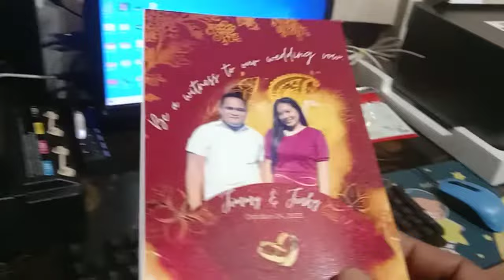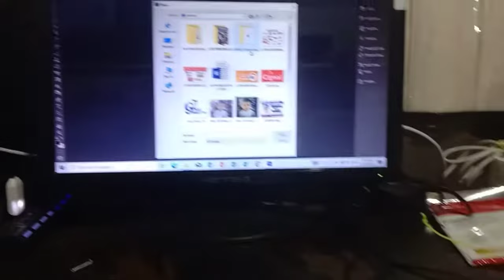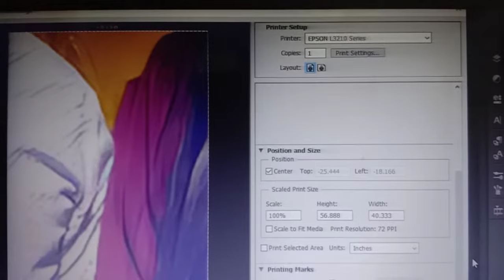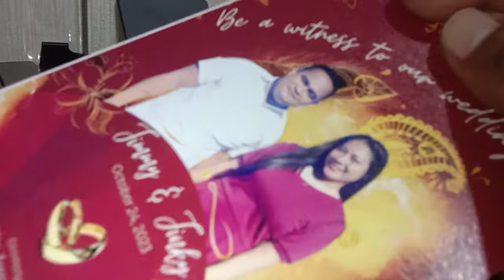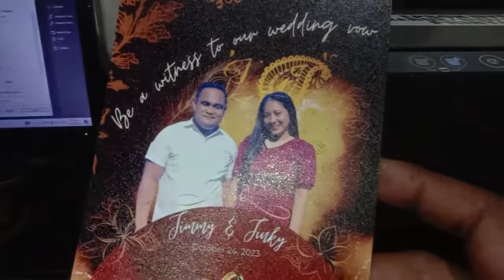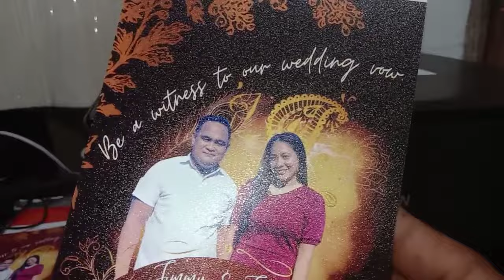4R Borderless Printing Using Epson L3210 | Best Settings | Tech Tips